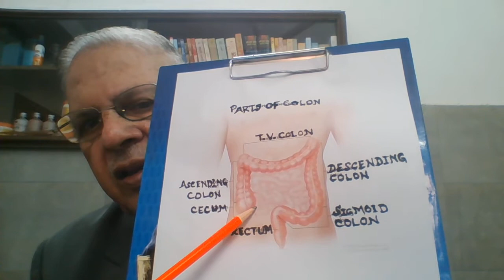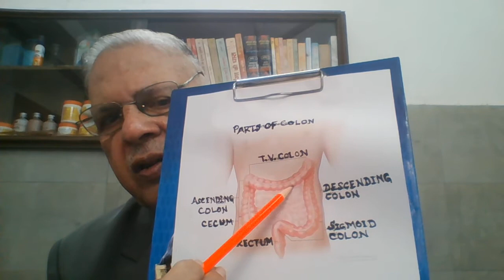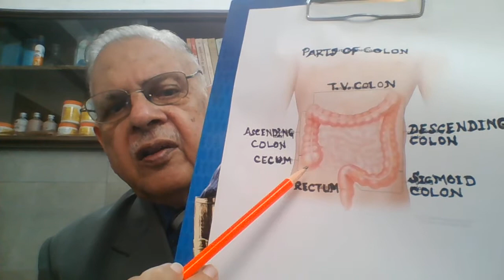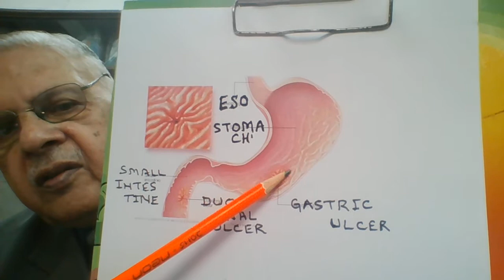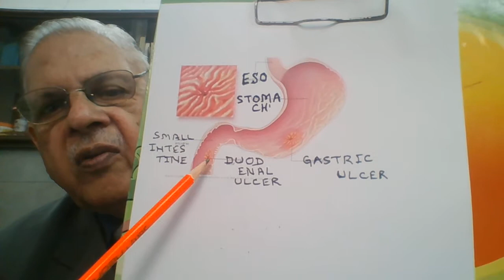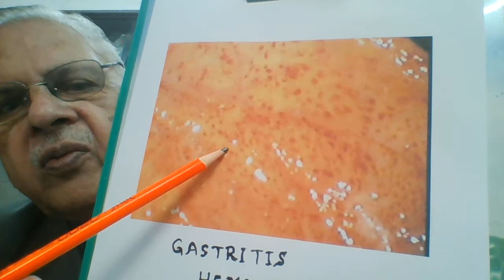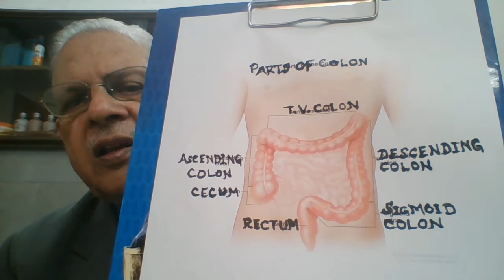WHEN THE PATIENT WAS ALMOST DEAD AFTER PILES OPERATION - क्या बवासीर के ऑपरेशन से कोई मर सकता है ।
A PATIENT UNDERWENT OPERATION FOR PILES BUT BLED SO MUCH THAT HE WAS THOUGHT TO BE DEAD.- बवासीर के ऑपरेशन के बाद इतना खून निकला कि मरीज़ मर ही जाता, अगर ??